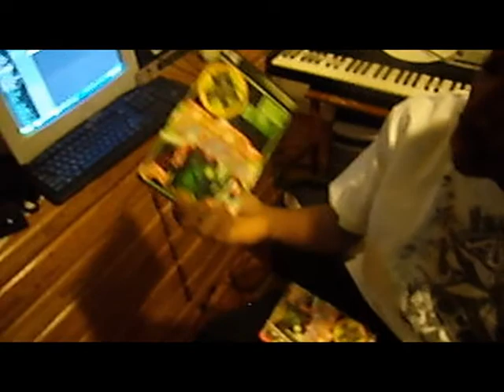It Aint Enough/R SIDE PROMO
R SIDE APRIL 14th, 2008